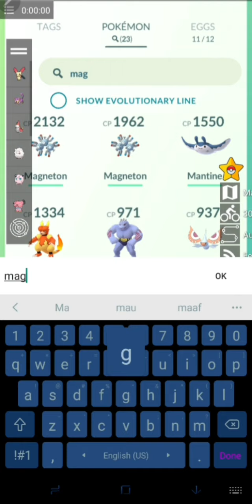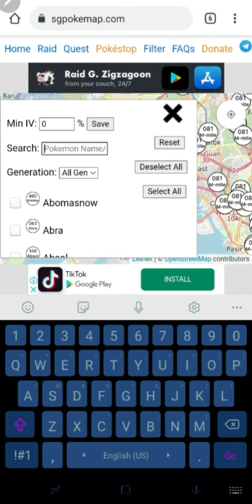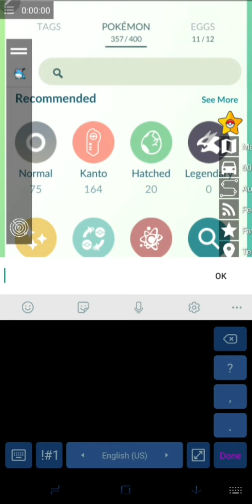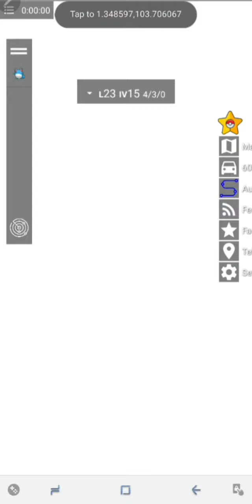Info Evolusi Magikarp menjadi Gyarados, cara mendapatkan Pokemon Candy, Tips and tricks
Video evolusi Magikarp menjadi Gyarados
Cara mendapatkan Pokemon apa saja yang kita inginkan, mengumpulkan Pokemon, Candy,

Link maen Pokemon Go, bisa ke mana saja, di mana saja, kapan saja
Bisa teleport,

Jadi caranya adalah
1. Hapus Pokemon Go di HP kita
2. Install Pokemon Go sesuai link di atas
3. Link Pokemon Go kita dg FB
4. Teleport ke Singapura
5. Buka web Sgpokemap.com
6. Filter, cari hanya Pokemon yang kita inginkan
7. Jalan, cari Pokemon yg kita inginkan berdasarkan peta di SgPokemap tsb
8. Have Fun,...